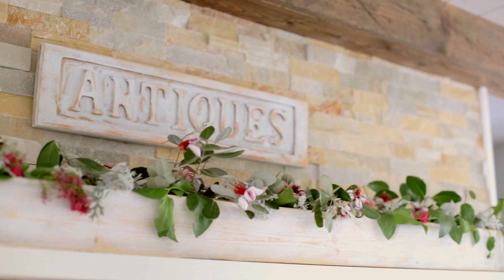Sounds & Tastes of the City / Jenna Sue Vlog: Episode 18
Shots from Monday's "Bohemian Lounge" Room Reveal, previews from another upcoming Wayfair project, and a weekend of music, food and exploring San Francisco.